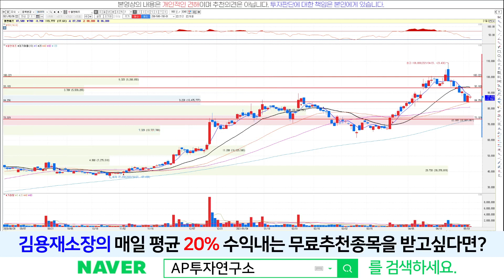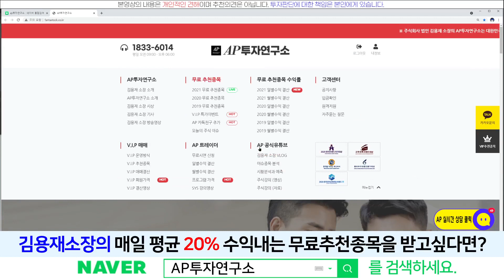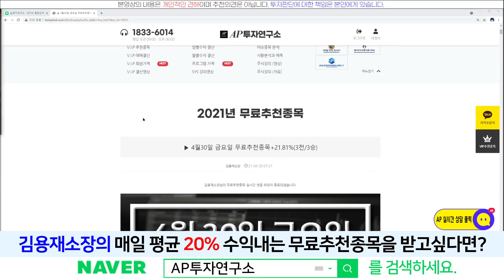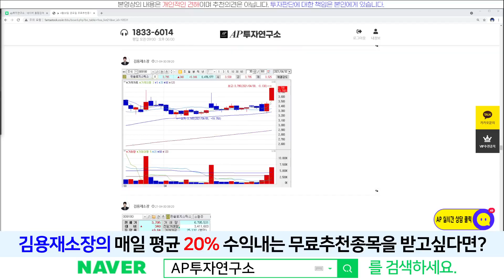엘앤에프(066970) - 반등 나와주고 있는 모습~! 앞으로 남아있는 모멘텀은?